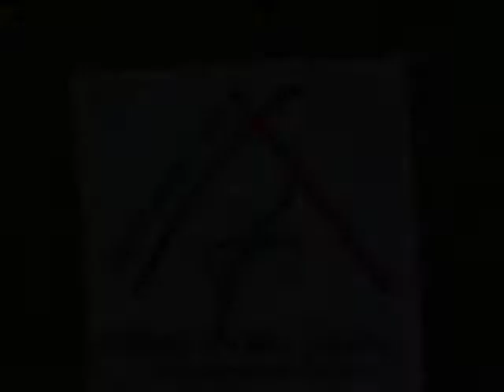Interview mit Anna Werner zum Kapellenbau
Wir bauen eine Kapelle im Diözesanzentrum Rüthen. Was Anna Werner, Diözesanvorsitzende der DPSG Paderborn, dazu sagt seht ihr hier!